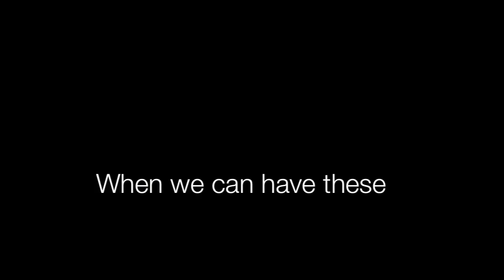Connect Young Dayton.mov